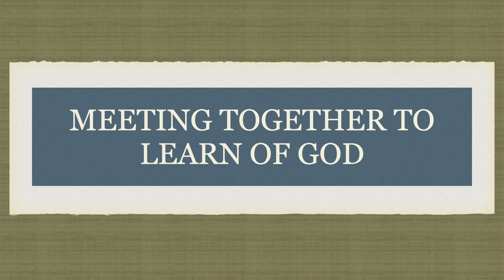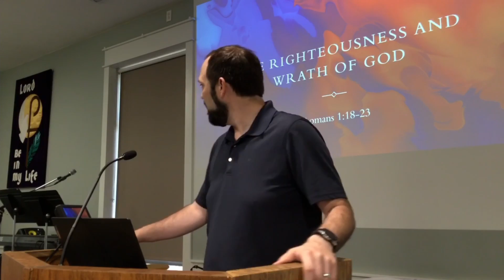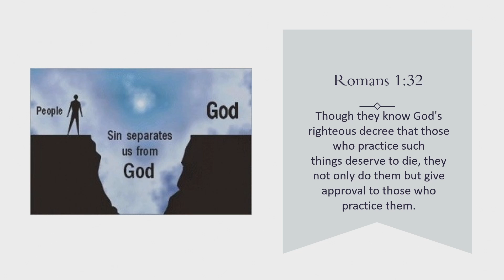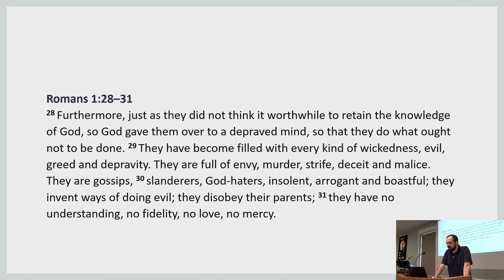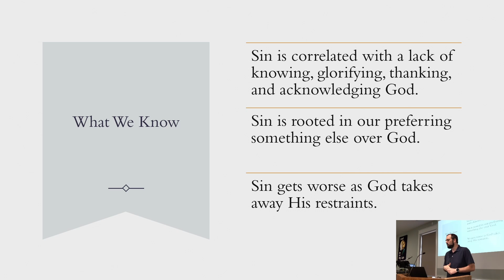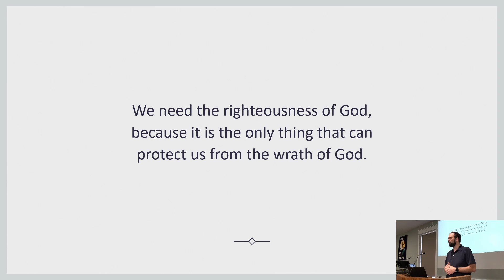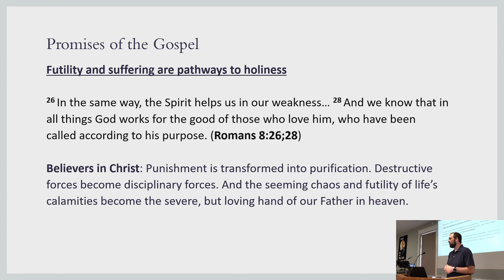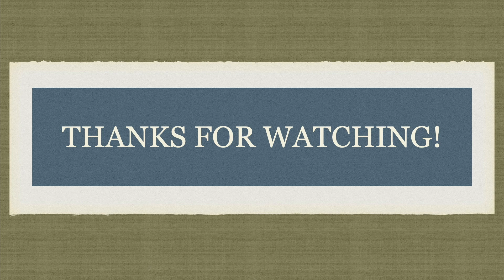Romans 1:18-32 - Chris Rainwater - 8/8/2021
Continuing our study in The Book of Romans

(music attributions below)